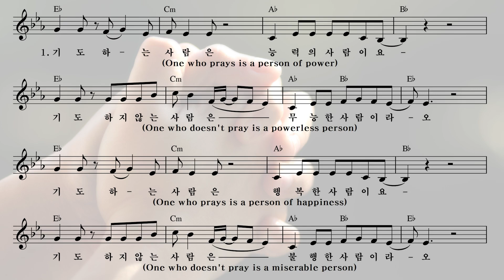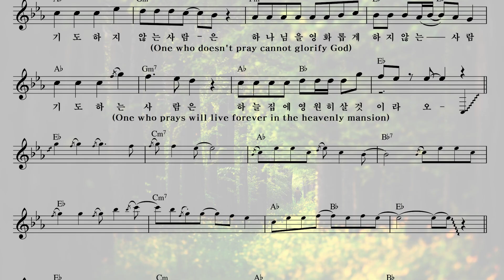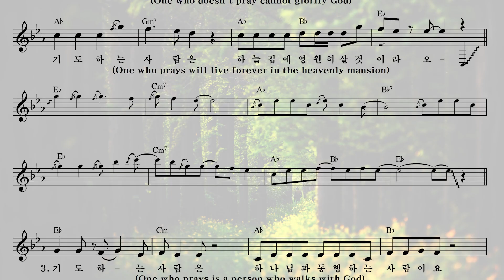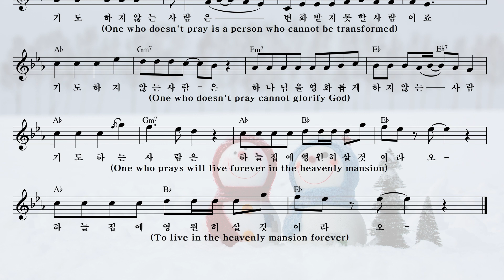[Guitar chords Гитарные аккорды Cuerdas de guitarra] 기도하는 사람들 People Who Pray | Doalnara Media 돌나라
Artist: Tae Jong Lee
Album: Teacher Suk Sun's Poems 2 - Your Sunlight
Lyrics: Teacher Suk Sun's Book of Poems
Composition: Soo Chul Lee
Arrangement: Gwang Hoon Ha
Korean traditional music flute : Jae Hyeok Lee

아티스트 : 이태종
앨범 : 석선 선생님의 시집 CD2 - 당신의 태양빛을
작사 : 돌나라 석선 선생님의 시집